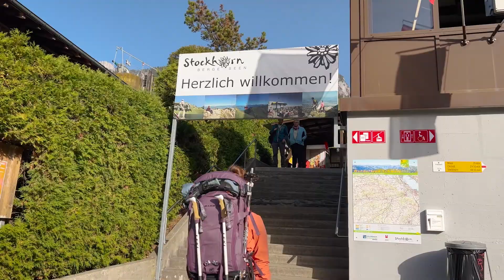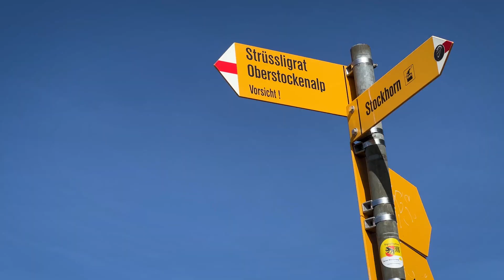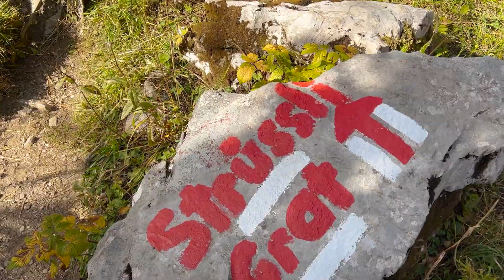Mit Sack und Pack aufs Stockhorn 🥾⛰ Unsere erste Familienwanderung 👨‍👩‍👧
9 Monate alt und schon 2x am Meer, aber noch nie in den Bergen? 😱 Höchste Zeit, dass wir das ändern 💪🏼 Im neusten VLOG versuchen wir uns an unserer ersten Familienwanderung und machen eine Wanderung im Berner Oberland: vom Stockhorn über den Strüssligrat bis runter zur Mittelstation Chrindi.

..und för no en bessere Draht zu eus, lueg eusi Story uf Instagram (@storyflow). Det besch jede Tag live mit debi 😊

Flo & Meli

Schrieb au DU dini eigeti Gschecht! ✌🏻🔥